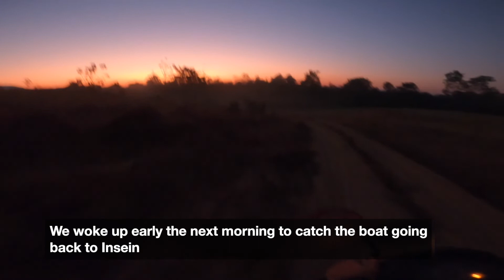Farewell, Bogoyoma!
This was our last day at Lait Pote and Sin Zwe. We spent our times as much as we can with the our new friends! Sadly, every journey has a end, but we believed that we will see each others again one day! Bogoyoma, thank you for all the precious memories! We pray and hope that God will watch over you guys, my mountains friends!